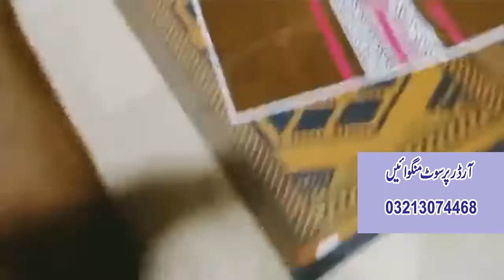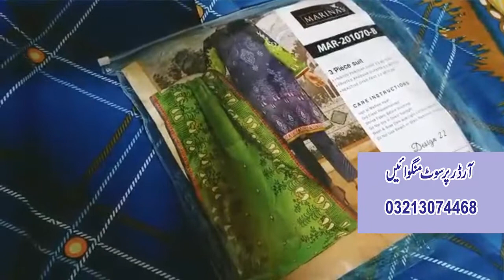wholesale branded winter collection 2020 new arrival for casual beautiful prints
HELLO SISTER
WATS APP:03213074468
U CAN DO VIDEO CALL FOR BUYING DRESS.
online maria b dress
Dress collection